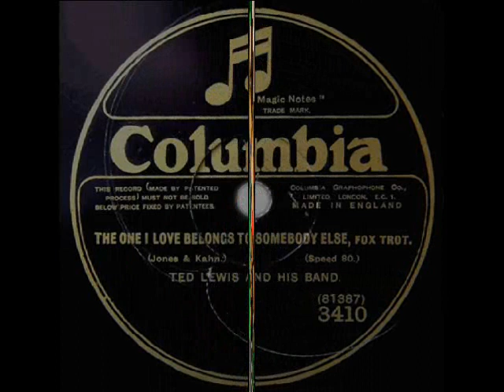Roaring 20s: Ted Lewis & His Band - The One I Love Belongs To Somebody Else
Ted Lewis and His Band – The One I Love Belongs To Somebody Else Now , Fox Trot (I.Jones – G. Kahn), Columbia 1924 (recorded in USA; English product)

NOTE: Ted LEWIS (né Theodore Leopold Friedman in 1890 in Circleville, Ohio, died 1971 in New York, USA). American clarinetist, dance bandleader, singer, vaudevillian. His  career lasted 62 years, concluding in the lounge of the Desert Inn in Las Vegas. Lewis set up his first orchestra in 1910. After working at the College Arms Cabaret in New York, he formed a four-piece unit  ("Ted Lewis & His Nut Band") on Coney island in 1916, intending it to be a vaudeville novelty ensemble, yet it has soon developed into a bigger show band, which headlined at the Orpheum Circuit and toured theaters and vaudeville houses both in the US and in Europe. Lewis was able to attract many top-flight musicians, including Jimmy Dorsey, George Brunies or Mugsy Spanier. His crumpled silk high hat, and “laughing” clarinet became well known worldwide, as well as his “Is…EV’rybody… HAPPY??” he would ask and ask again during his performances. Also his slow, drawling manner of singing couldn't be mistaken for another; albeit imitated by numerous dance band refrainists during Ted Lewis’ heyday, it semms for today’s listeners to be pretentious and according to some jazz-fans opinions, it spoils  many of Ted Lewis band’s instrumental performances. Moreover, Ted Lewis was of a high opinion about his singing and he wouldn’t  allow other crooners to perform with his band. Therefore,  purely instrumental recordings of his remarkable orchestra are rare and I regret the side B of this record is California Ramblers and not instrumental Ted Lewis' band again.